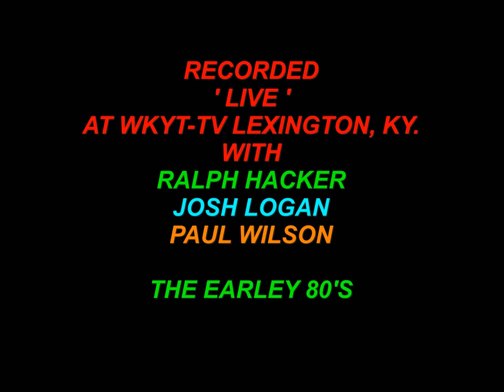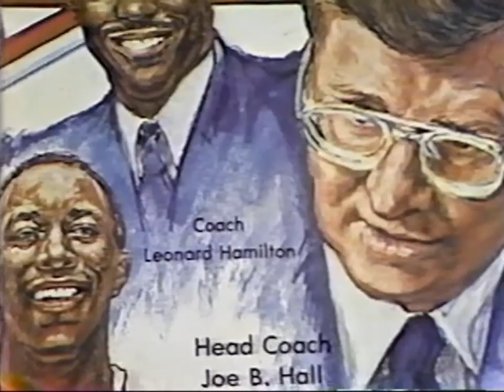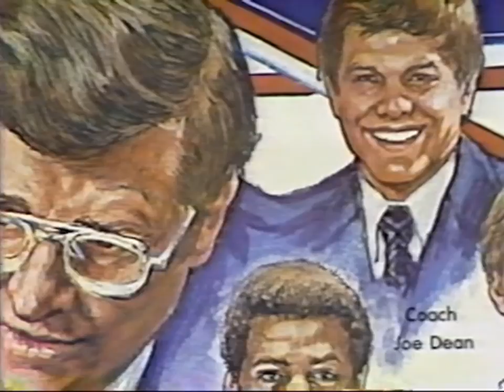" WILDCAT FEVER " BY: JOSH LOGAN [ KENTUCKY BASKETBALL SONG ]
WILDCAT FEVER- RECORDED BY: JOSH LOGAN  [ THE EARLEY 1980'S.  WRITTEN BY: THE LATE PAUL WILSON & CO-WRITTEN BY: JOSH LOGAN & CHARLES MIRACLE. PUBLISHING BY: LOGAN'S MIRACLE SONGS BMI NASHVILLE.